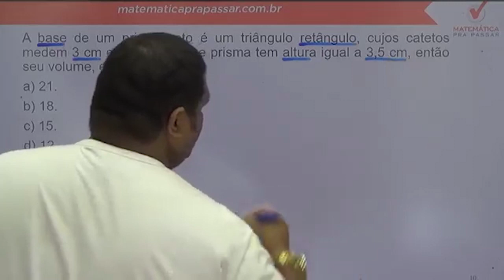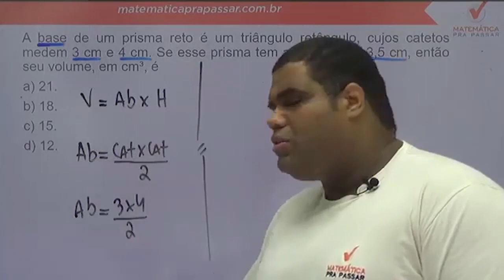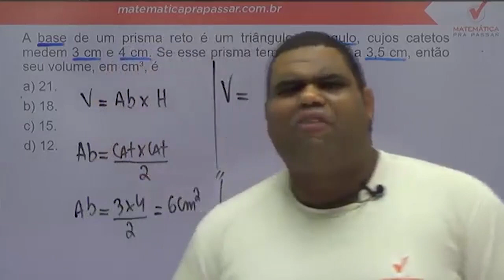Matemática para ESA |Dica 27| Volume do Prisma Veja Como Fazer.